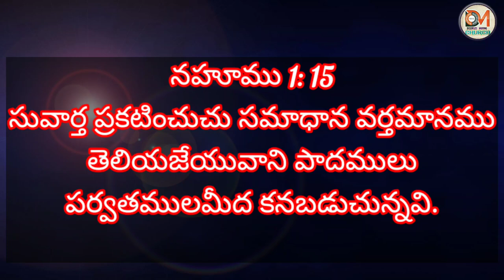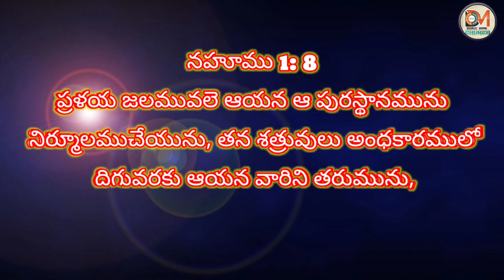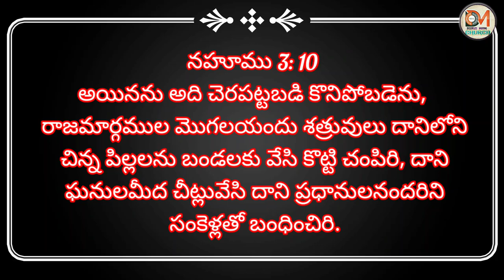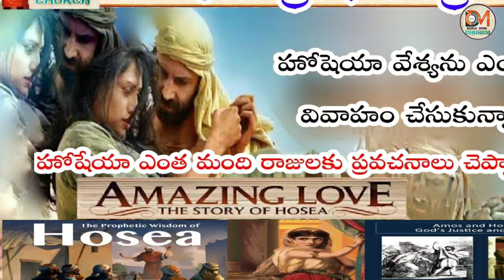నహుము ప్రవక్త నీనవే పట్టణం గురించి చెప్పిన ప్రవచనాలు/Prophetic Book of Nahum/Destruction of nineveh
Book of Nahum in Telugu.
Prophetic Book of Nahum in Telugu
How to understand Book of Nahum
Fall of nineveh

Author and Date
The significance of the writing prophets was not their personal lives; it was their message. Thus, background information about the prophet from within the prophecy is rare. Occasionally one of the historical books will shed additional light. In the case of Nahum, nothing is provided except that he was an Elkoshite (1:1), referring either to his birthplace or his place of ministry. Attempts to identify the location of Elkosh have been unsuccessful. Suggestions include Al Qosh, situated in northern Iraq (thus Nahum would have been a descendant of the exiles taken to Assyria in 722 B.C.), Capernaum (“town of Nahum”), or a location in southern Judah (cf. 1:15). His birthplace or locale is not significant to the interpretation of the book.

With no mention of any kings in the introduction, the date of Nahum’s prophecy must be implied by historical data. The message of judgment against Nineveh portrays a nation of strength, intimating a time not only prior to her fall in 612 B.C. but probably before the death of Ashurbanipal in 626 B.C., after which Assyria’s power fell rapidly. Nahum’s mention of the fall of No Amon, also called Thebes (3:8–10), in 663 B.C. (at the hands of Ashurbanipal) appears to be fresh in their minds and there is no mention of the rekindling that occurred ten years later, suggesting a mid-seventh century B.C. date during the reign of Manasseh (ca. 695–642 B.C.; cf. 2 Kin. 21:1–18).

Background and Setting
A century after Nineveh repented at the preaching of Jonah, she returned to idolatry, violence, and arrogance (3:1–4). Assyria was at the height of her power, having recovered from Sennacherib’s defeat (701 B.C.) at Jerusalem (cf. Is. 37:36–38). Her borders extended all the way into Egypt. Esarhaddon had recently transplanted conquered peoples into Samaria and Galilee in 670 B.C. (cf. 2 Kin. 17:24; Ezra 4:2), leaving Syria and Palestine very weak. But God brought Nineveh down under the rising power of Babylon’s king Nabopolassar and his son, Nebuchadnezzar (ca. 612 B.C.). Assyria’s demise turned out just as God had prophesied.

If you know someone who needs to see it, share it. Latest mobile, new cars, branded items, shopping ideas, travel to world, online market, new songs, news, current affairs, Bible study in Telugu, history of bible, etc.